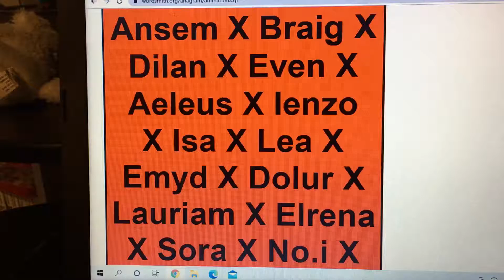Anagram of Organization XIII (4)